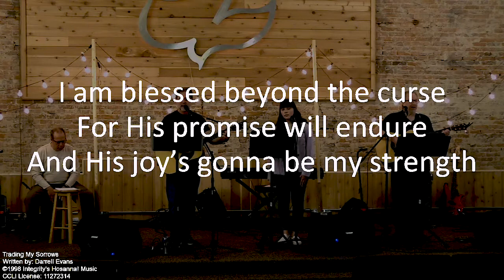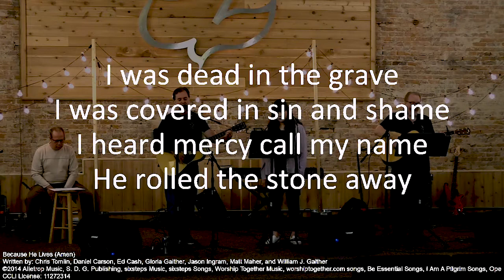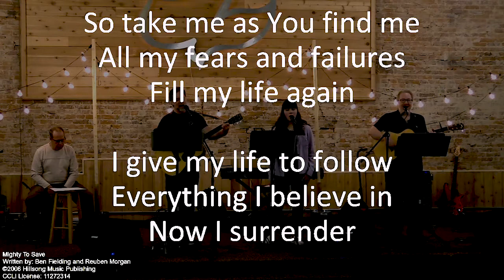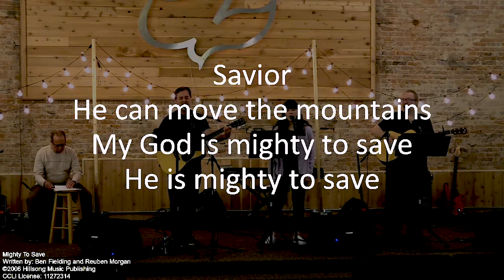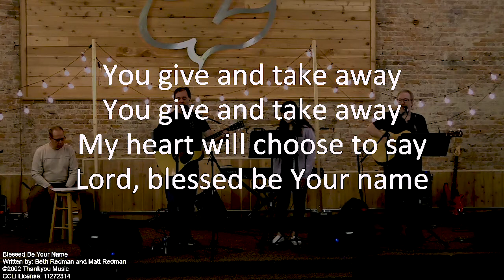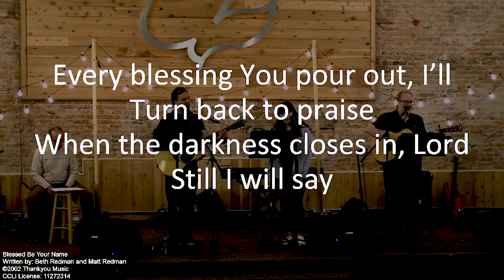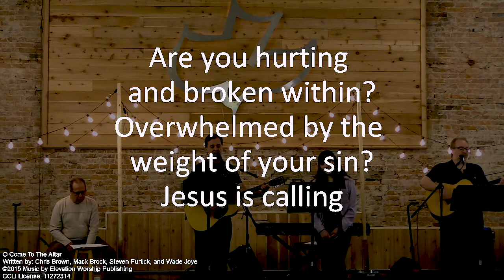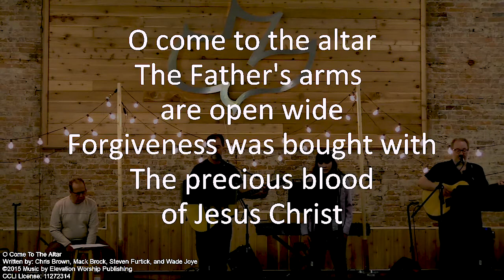James Chapter 5 | Sunday Sermon | Calvary Chapel South Pittsburgh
This week we're going through the Book of James Chapter 5